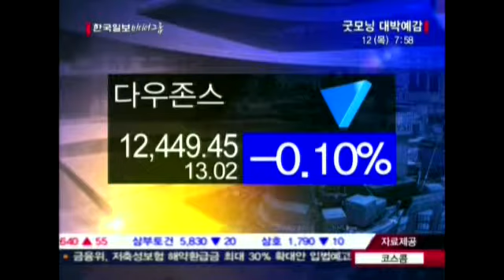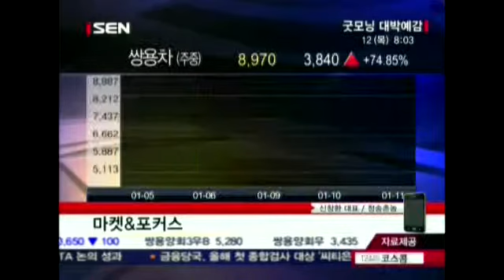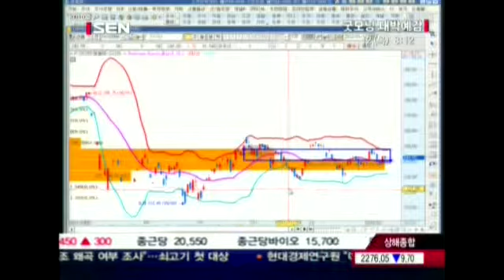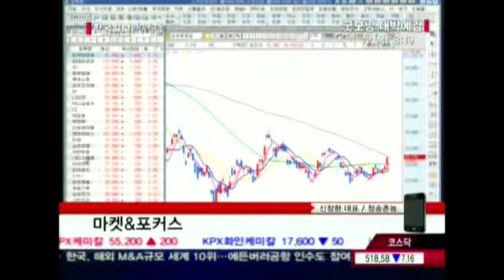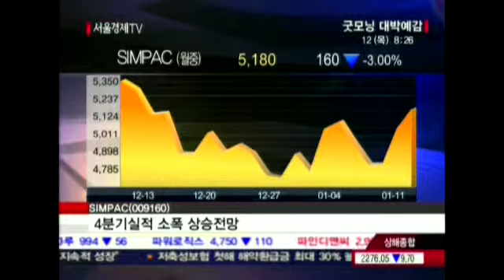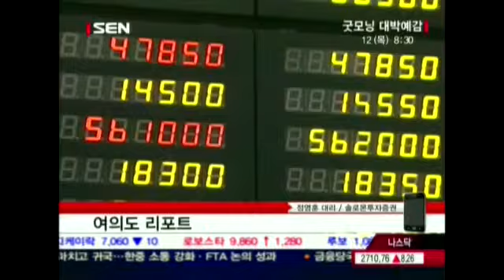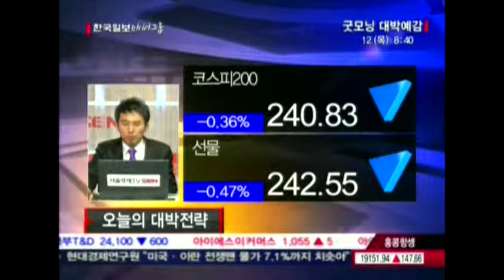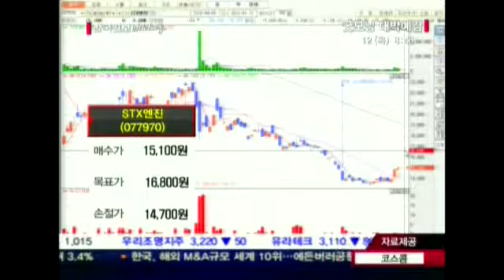20120112_굿모닝 대박예감_211회 2부